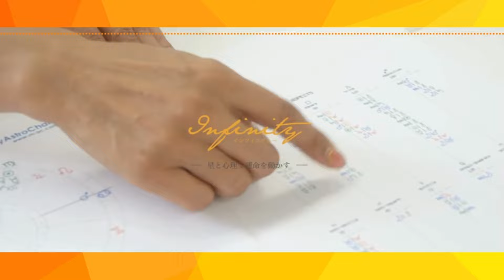まこねえが厳しくアドバイスする理由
見つけてくださり嬉しいです😊💖

●【大阪】全米NLPプラクティショナーコース（心理学）

自宅で、または通勤時間で

☑️いつでも
☑️どこでも
☑️好きな時間に
☑️通勤時間でも

ホロスコープが学べる動画コンテンツの販売中です。
🔹禁断のホロスコープ講座　動画学習コース

既読スルーの意味がわかりますか？
🔹占星術コミュニケーション講座

あなたはなんのために生まれてきたの？

👉note
【好きな人と結婚できないホロスコープ】

👉note
【水瓶座はなぜ結婚相手に選ばれないのか？】

👉note
【蠍座のあの人はあなたをどう思っているのか？】